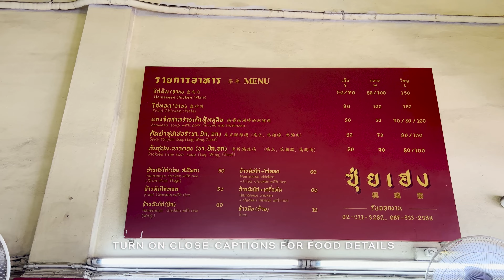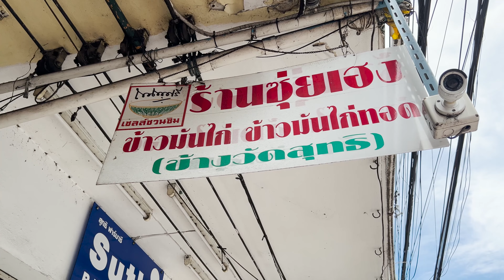Chicken Rice (Sui Heng) | 100 Years Old Street Food Restaurant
"Sui Heng" Chicken Rice restaurant is 100 years old and passed on for 4 generations.  It has been selling well since the past until the present. It has been open for over 100 years. The menu here will be Boiled Chicken Rice and Chicken Fried Rice The rice is very delicious. It is a little salty and has a chewy aroma of oil, thick chicken meat. Juicy of the meat is not sticky. For the sauce of this restaurant, they use yellow peppers to make. Make the sauce more fragrant.

- Chicken rice is a popular dish in Thai cuisine that is similar to the Hainanese chicken rice of Singapore and Malaysia. The dish consists of tender poached chicken served with flavorful rice that has been cooked in chicken broth and infused with garlic and ginger.

To make chicken rice, a whole chicken is typically boiled in a pot of water along with garlic and ginger, until it is fully cooked and tender. The chicken is then removed from the pot and left to cool, while the broth is reserved for cooking the rice.

The rice is then cooked in the chicken broth, along with additional garlic and ginger, until it is fluffy and flavorful. Once the rice is done, it is served alongside the poached chicken, which is often sliced into small pieces or served whole.

Chicken rice is typically accompanied by a variety of dipping sauces, such as a spicy chili sauce, a sweet and tangy soy sauce, and a ginger and scallion sauce. The dish is often garnished with fresh cilantro or sliced cucumbers, which add a refreshing crunch to the meal.

Chicken rice is a popular street food in Thailand, and is often sold at food stalls and markets throughout the country. It is a comforting and satisfying meal that is perfect for any time of day, and is enjoyed by locals and tourists alike.

00:00 Hilight
00:51 Atmosphere
02:24 Chicken cutting
04:16 Fried chicken
05:50 Chicken Rice
06:23 let's eat

Vicinity : Soi Charoenkrung 65 ,Bangkok